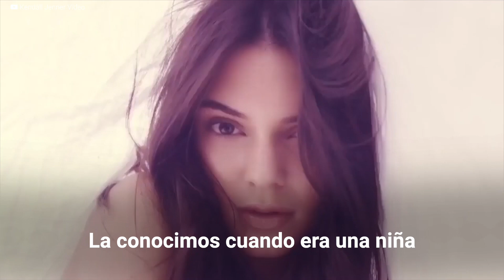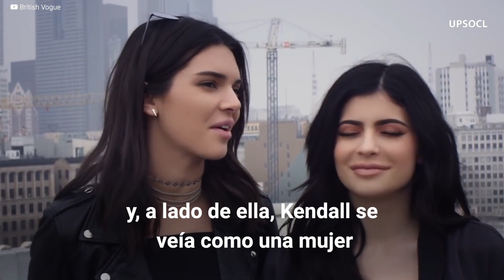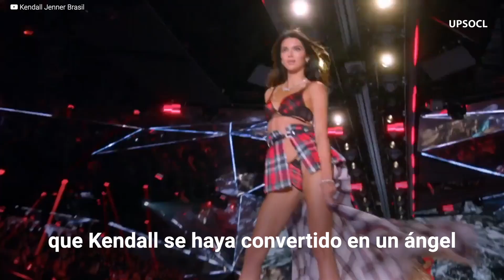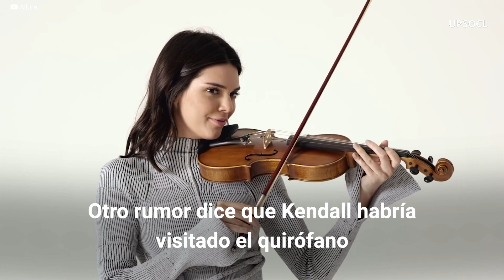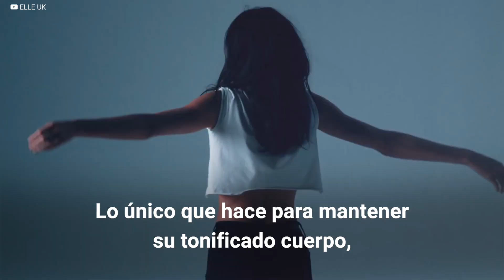La transformación de Kendall Jenner, antes y después | Showbiz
La conocimos cuando era una niña y fuimos testigos de cómo fue creciendo hasta convertirse en una de las modelos más cotizadas de la industria. Kendall Jenner, considerada la "Kardashian natural", ha tenido una evolución en su look que podría no estar exenta de retoques estéticos. Entérate en este video de todos los detalles de la evolución en la apariencia de la modelo.